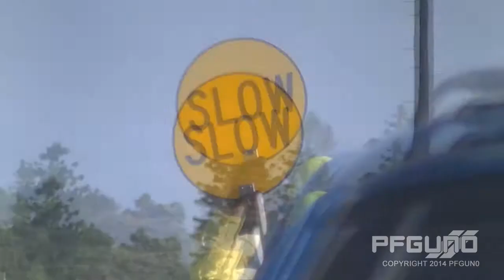Highway Widening Near Deeral [HD]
(16:9, 720P)
That was some Roadworks done on the Bruce Highway near Deeral involving widening the width of the highway.